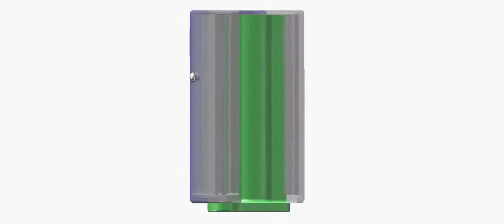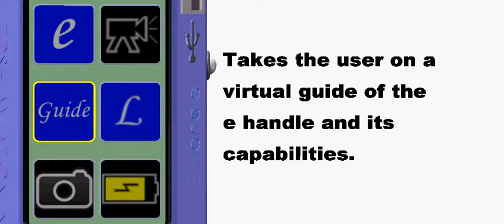Copy of T S A AWARDED AND GRANTED THE VIABLE STATUS 2012 AND 2013-GLOBAL LUGGAGE SOLUTION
Over 400,000 passengers strong amazing new era mobile luggage data pre check security logistics technology device for the global travel world. no paper no tags no kiosk no printing no lines no bag machines needed- pre check luggage days weeks months ahead of travel time - saving the airlines billions on kiosk cost rental ect.. The device that changed the travel world..